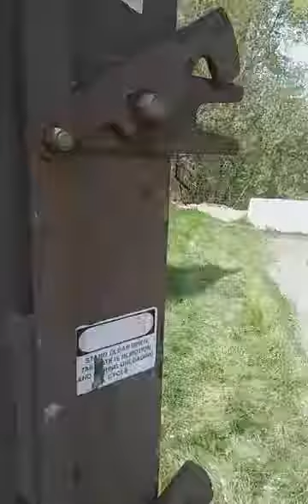Camp Promise: Tony tells a story, cleans up